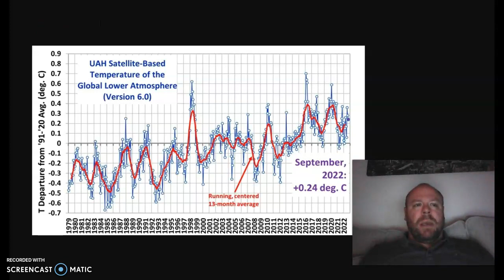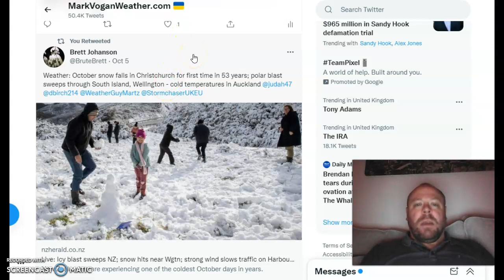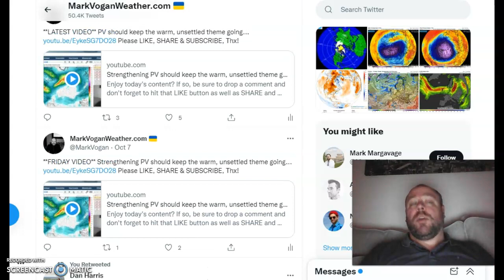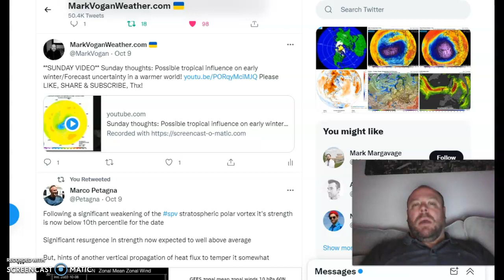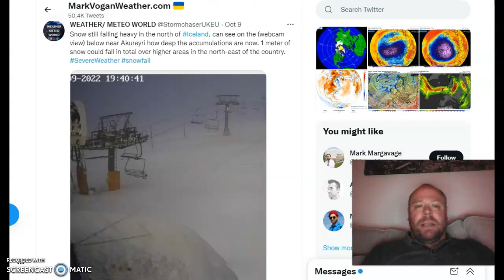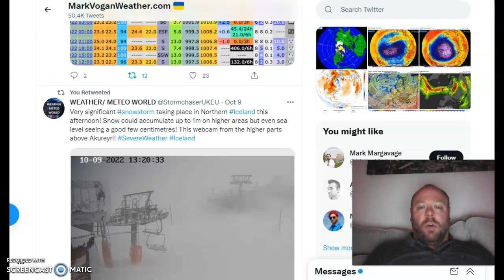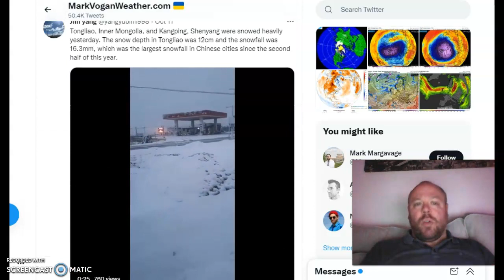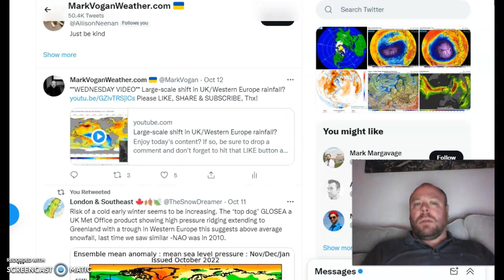GWR Ed 17: A look at Global temperature anomaly & weather extremes of recent days & more!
Thanks for clicking onto the 17th edition of the GLOBAL WEATHER & CLIMATE REPORT!